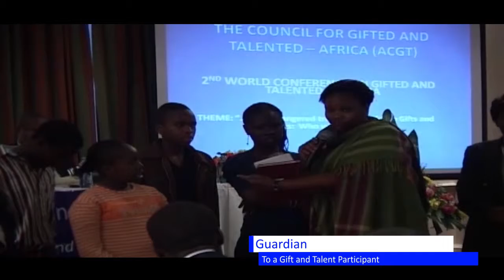Amazing parents testimonials during launch of Gift and talent Screens in Africa - 2012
Amazing parents testimonials during launch of Gift and Talent Screens kits in Africa - 2012 ( Hilton Hotel, Nairobi, Kenya). Many amazed at how the process could unearth their past , explain current deficiencies in learning and provide Talent Based Learning path.